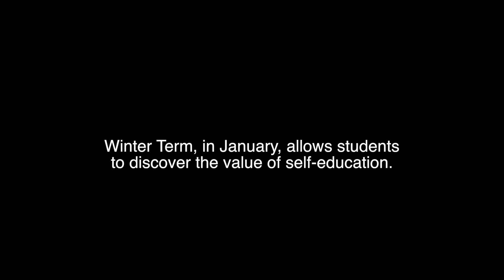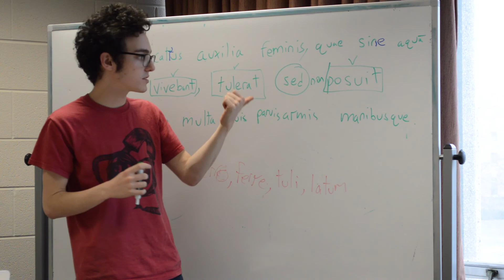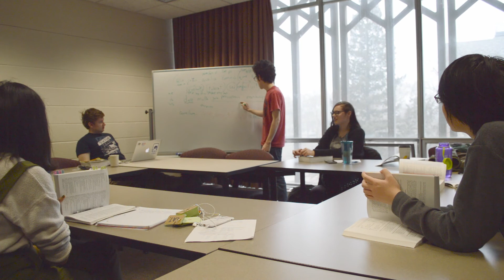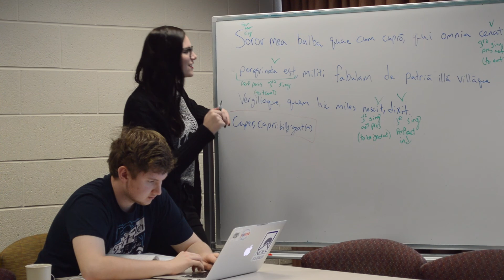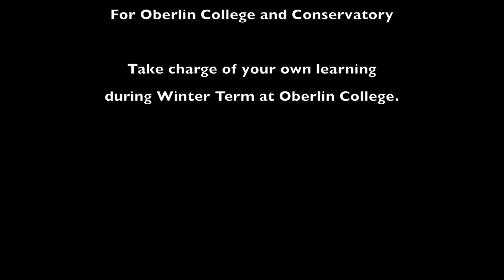Oberlin College Winter Term Latin Class 2018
Oberlin College's Winter Term 2018 where students talked about their experiences teaching a Latin class. Students also explained why they chose to major in classics. Videos created by Ingrid Rivera for Oberlin College.